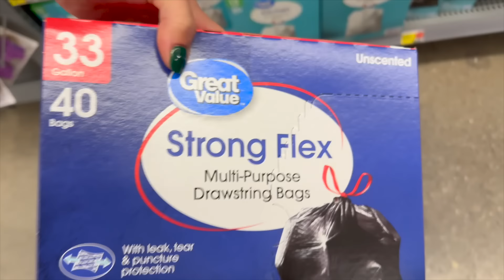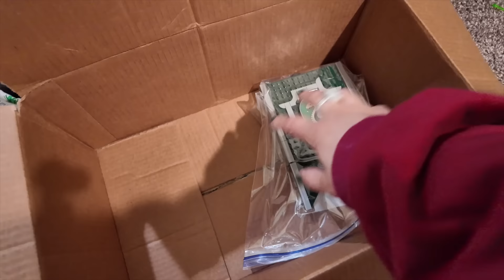FIRE ALARM turned on AT 3:00??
You can get the "Souled Ones: The Ressurection Sword" book now On AMAZON